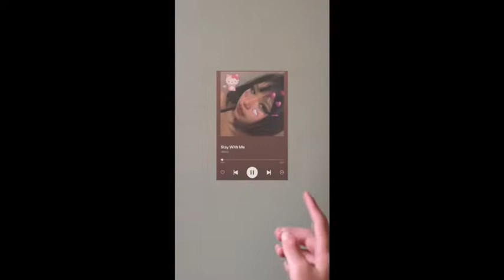Fortnite over edit ft the funny bros